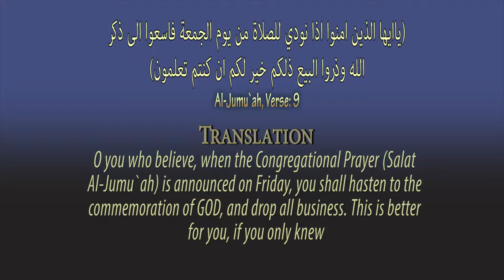"Lessons Learnt from Ramadan" - By Dr. Shabib - July 31, 2015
Friday Khutba (speech) on July 31, 2015
Tempe Masjid, Tempe, Arizona

Title: Lessons Learnt from Ramadan

Speaker: Dr. Shabib